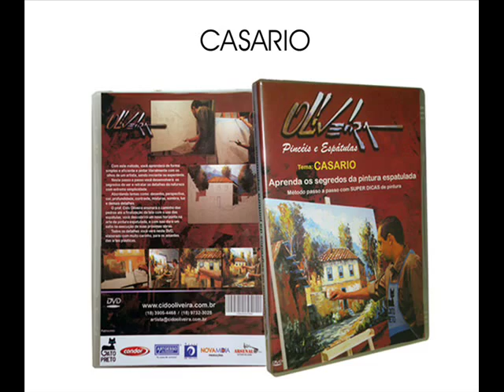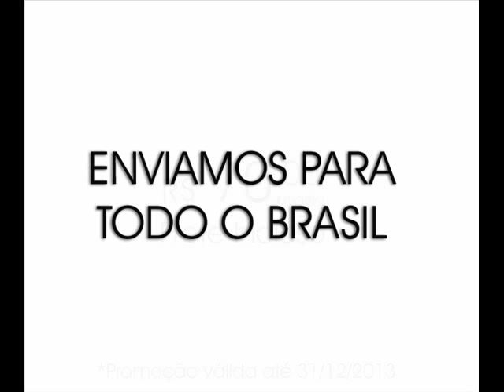Curso Pintura em tela - DVD - Cido Oliveira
Acesse:
e adquira já seu CURSO ONLINE

Não deixe para depois, adquira já seu DVD "Os segredos da Pintura Espatulada"